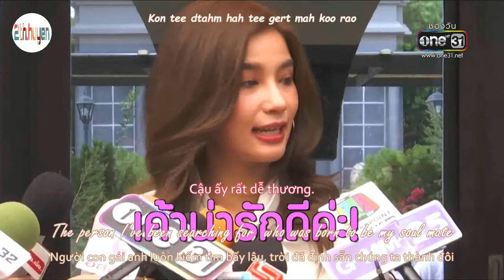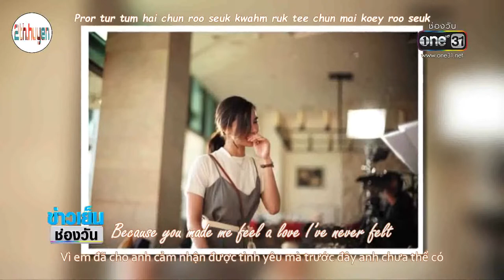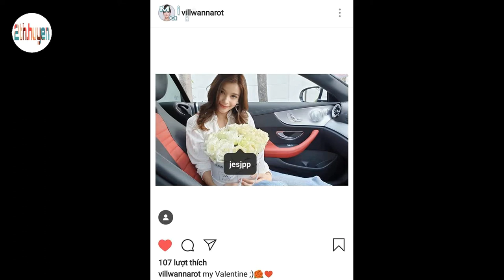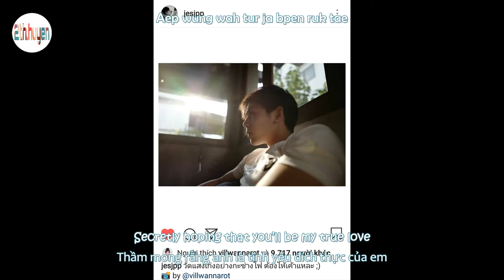[Vietsub + Engsub + Lyrics] Cặp đôi đáng yêu Jes Jespipat và Vill Wannarot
Love JesVill